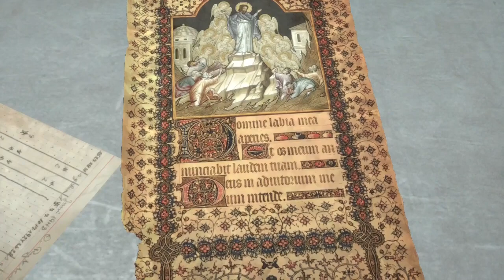Rise of the Tomb Raider Gameplay-08 sovietinstallation Full of action gtx1650 High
Lara advances through Soviet installation and faces Trinity soldiers. This gameplay is full of action and boombastic.. Watch and enjoy..